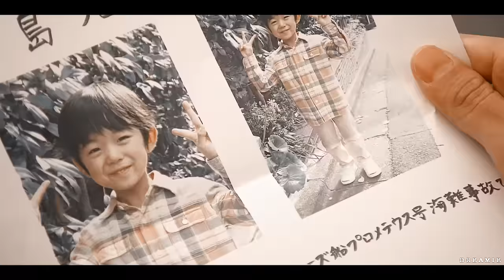Otaro&Saiko | I'll be yours if you're mine [FINALE]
✭DRAMA/SONG AT THE END SO PLEASE DON'T MENTION THE NAMES FOR COPYRIGHT REASONS.

I wasn't going to publish my old edits but it was requested so I'll upload only a some of the old ones here and some in my back up account:)Since patreon is giving me headaches I'll open a paypal account if anyone wants to support me and my work💕